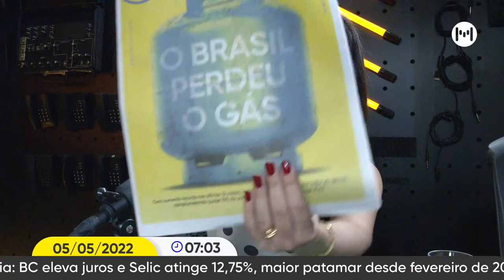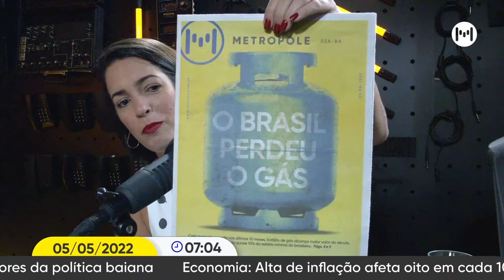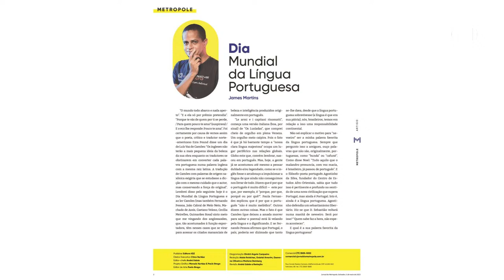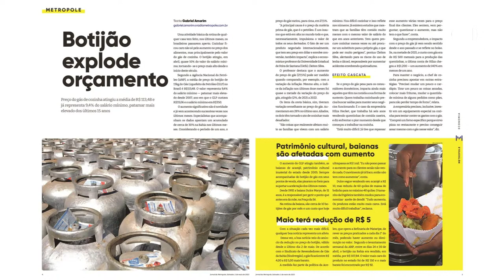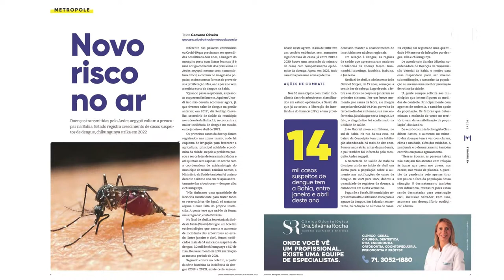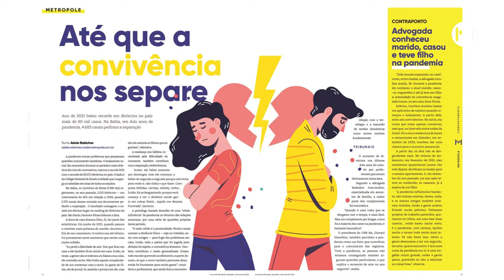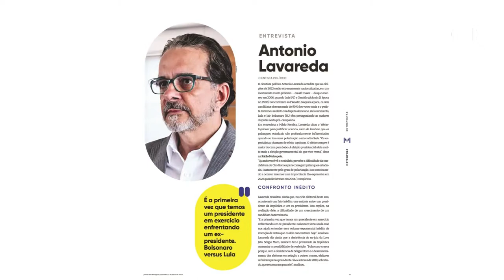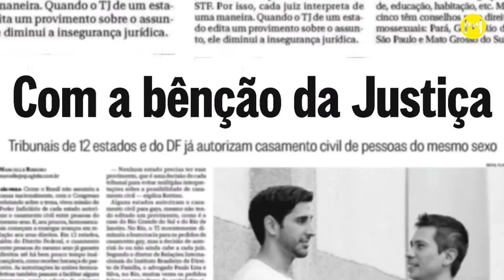Bom Dia com Mário Kertész - 05/05/2022